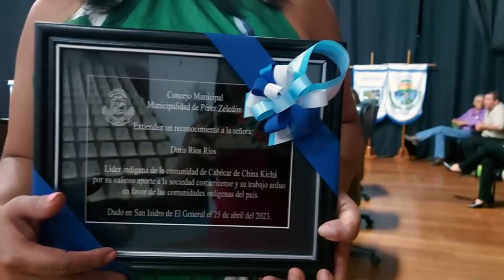Doris Ríos recibe reconocimiento del Concejo Municipal tras premio recibido en Estados Unidos